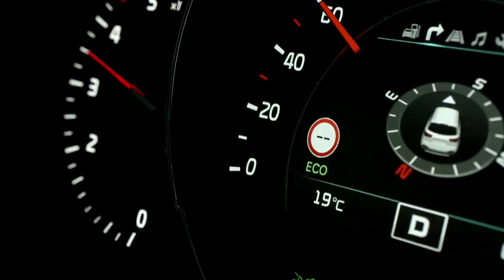Al VOLANTE de la GAMA SUV de KIA, ¿CON cuál te QUEDAS TÚ?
Nos ponemos al volante de toda la GAMA SUV de KIA, desde el Kia Stonic, el más pequeño y urbano de todos, hasta el último crossover en llegar, el Kia Xceed, pasando por el superventas Kia Sportage, las versiones electrificadas del Kia Niro o el familiar Kia Sorento de hasta siete plazas.

Hay un Kia crossover hecho a tus necesidades, solo tienes que elegir cual se adapta más a ti.

Un vídeo de BrandLab para Kia.